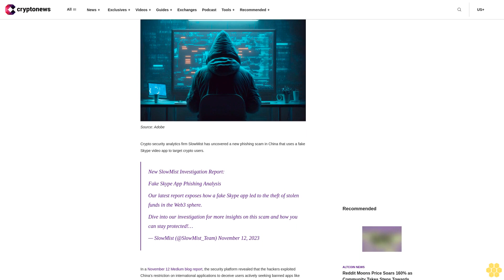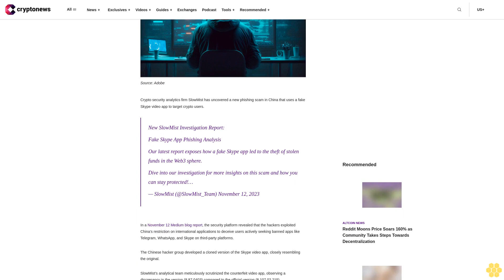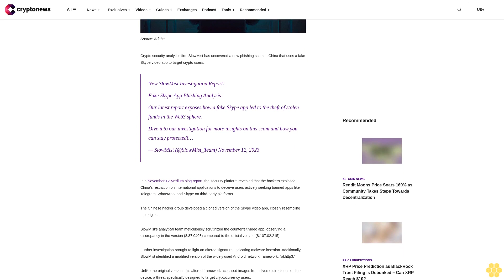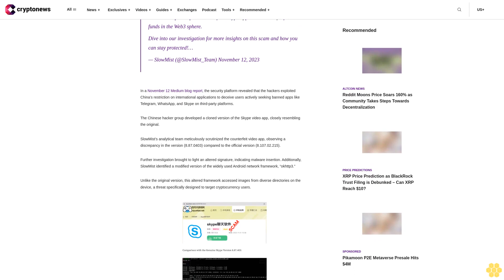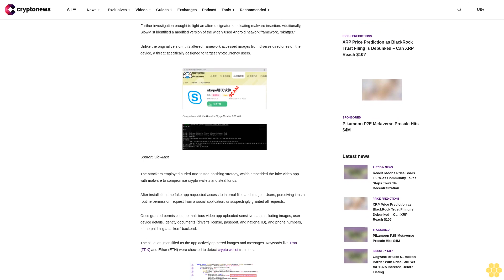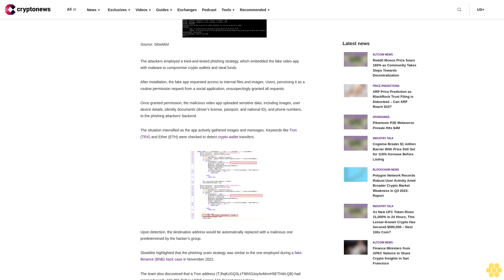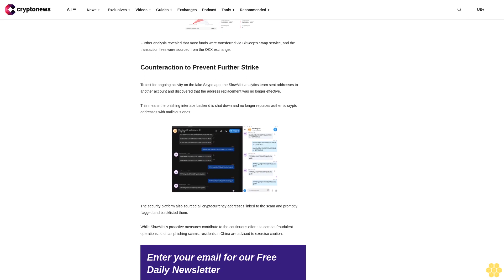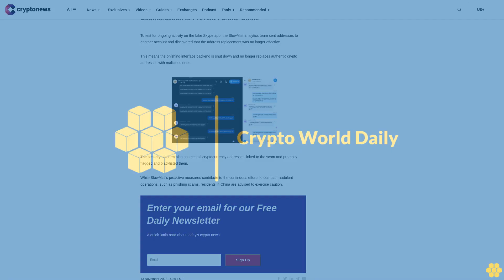Chinese Hackers Turn to Skype Video App In Latest Scam Targeting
Crypto security analytics firm SlowMist has uncovered a new phishing scam in China that uses a fake Skype video app to target crypto users.

New SlowMist Investigation Report:
Fake Skype App Phishing Analysis
Our latest report exposes how a fake Skype app led to the theft of stolen funds in the Web3 sphere.
Dive into our investigation for more  insights on this scam and how you can stay protected!…
— SlowMist (@SlowMist_Team) November 12, 2023

In a November 12 Medium blog report, the security platform revealed that the hackers exploited China’s restriction on international applications to deceive users actively seeking banned apps like Telegram, WhatsApp, and Skype on third-party platforms.

The Chinese hacker group developed a cloned version of the Skype video app, closely resembling the original.

SlowMist’s analytical team meticulously scrutinized the counterfeit video app, observing a discrepancy in the version (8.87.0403) compared to the official version .

Further investigation brought to light an altered signature, indicating malware insertion. Additionally, SlowMist identified a modified version of the widely used Android network framework, “okhttp3.”

Unlike the original version, this altered framework accessed images from diverse directories on the device, a threat specifically designed to target cryptocurrency users.

The attackers employed a tried-and-tested phishing strategy, which embedded the fake video app with malware to compromise crypto wallets and steal funds.

After installation, the fake app requested access to internal files and images. Users, perceiving it as a routine permission request from a social application, unsuspectingly granted all requests.

Once granted permission, the malicious video app uploaded sensitive data, including images, user device details, identity documents (driver’s license, passport, and national ID), and phone numbers, to the phishing attackers’ backend.

The situation intensified as the app actively gathered images and messages. Keywords like Tron (TRX) and Ether (ETH) were checked to detect crypto wallet transfers.

img class="aligncenter wp-image-130675" src=" alt="Skype video app" width="1200" height="538" srcset=" 1600w, 300w, 1024w, 768w, 1536w" sizes="(max-width: 1200px) 100vw, 1200px" /

Upon detection, the destination address would be automatically replaced with a malicious one predetermined by the hacker’s group.

SlowMist highlighted that the phishing scam strategy was similar to the one employed during a fake Binance (BNB) hack case in November 2022.

The team also discovered that a Tron address (TJhqKzGQ3LzT9ih53JoyAvMnnH5EThWLQB) had received nearly 192,856 Tether USDT across 110 deposit transactions.

img class="aligncenter wp-image-130676" src=" alt="SlowMist" width="1200" height="341"...